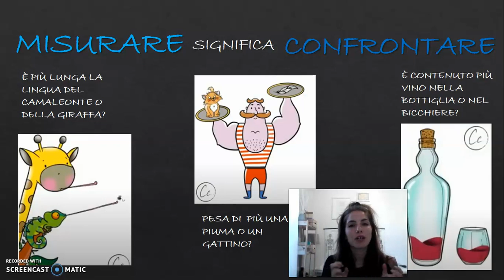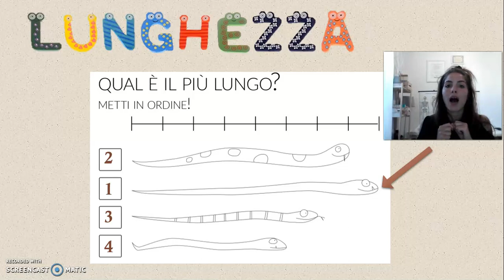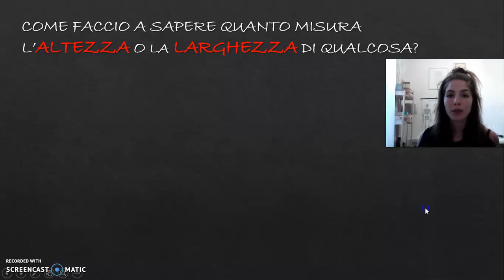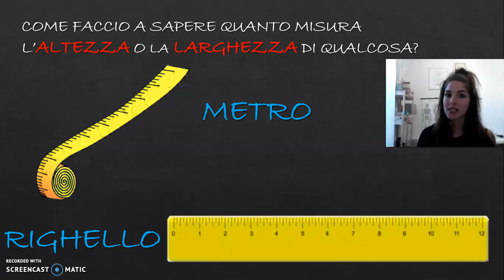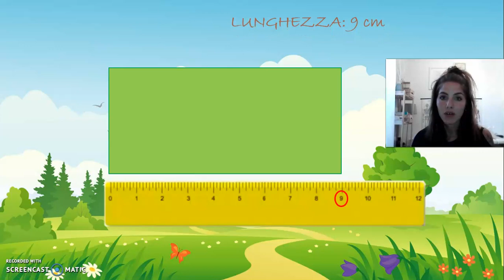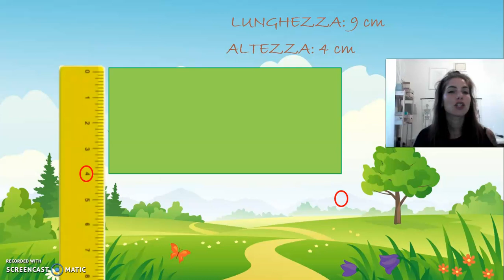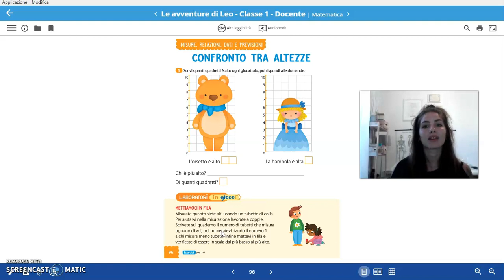LUNGHEZZA E ALTEZZA